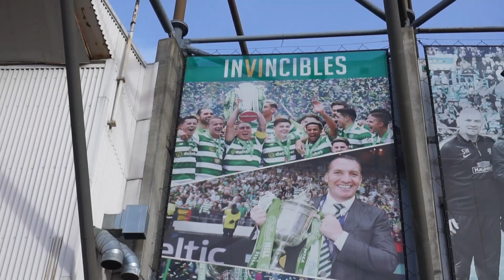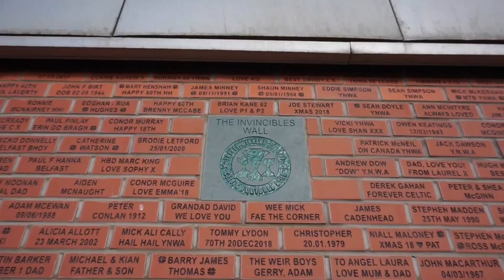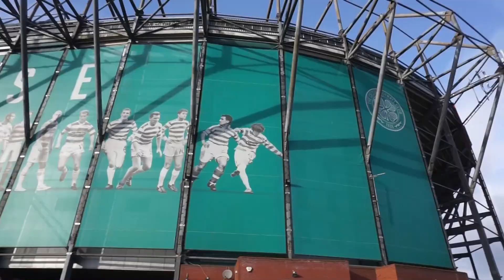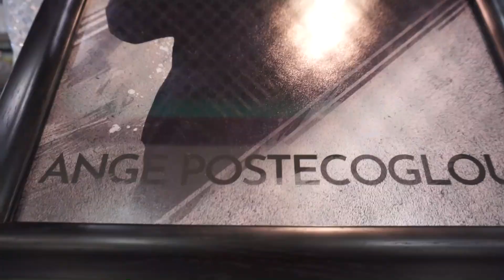🍀 v 🇬🇧 "BIGGEST DERBY IN EUROPE" - Celtic v Rangers Preview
The Old Firm derby is tomorrow as Celtic FC host Rangers FC at Parkhead.

Can Ange Postecoglou get one over on Giovanni van Bronckhorst in what @JustinGardinerx called the biggest derby in Europe?

Celtic could be without Kyogo Furuhashi whilst Rangers will miss Alfredo Morelos. Will new signing Aaron Ramsey play? Comment your predictions below!!!